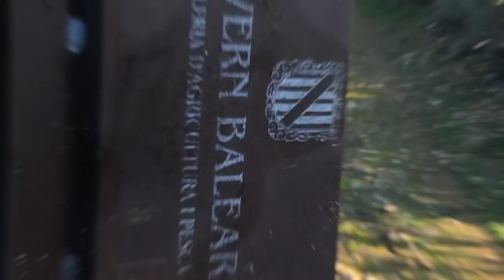Zona M - Wandern in der Militärzone auf Mallorca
Leichte Wanderung zum Leuchtturm am Kap de Cala Figuera. Die militärisch geprägte Halbinsel südwestlich von Palma war das Ziel unserer ersten Mission. Wir parkten bei El Toro (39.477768, 2.481924) und arbeiteten uns bis zum Leuchtturm vor. Die Wanderung dorthin entführte uns in urige Vegetation und ein gut befestigter Weg leitete uns vorbei an einer traumhaften Bucht zu einem weitläufigen Lost Place. Fast übergangslos erreichten wir durch einen überdimensionalen Schützengraben die ersten Hinterlassenschaften des Militärs: Eine Batterie mit vier 150mm Geschützen. Weiter ging es mehrere Hundert Meter durch tiefe, dunkle Tunnel mit vielen unterirdischen Abzweigungen. Um nach einiger Zeit mal wieder ein GPS Signal zu erhaschen, entschieden wir uns über eine Leiter mal wieder ans Tageslicht zu klettern. Mitten im Nirgendwo leitete uns das Navi dann weiter in Richtung Leuchtturm vorbei an den Steilklippen und vielen Bunkern. Mit 3 Stunden hatten wir viel zu wenig Zeit mitgebracht, denn die Zona M bietet so viele versteckte Orte, dass es sich definitiv lohnt noch mal wieder zu kommen. Das Highlight zum Schluss war natürlich noch der herrliche Sonnenuntergang über der Punta de El Toro.

In die Produktion meiner Videos stecke ich jede Menge Liebe, Zeit & Geld (Sprit, Ausrüstung, Kameras usw.) Wenn du mich UNTERSTÜTZT, wäre das super cool und Du darfst Dir eine Videoproduktion wünschen ;-)

Meine Ausrüstung und weitere Empfehlungen findest Du hier. Beim Kauf eines Artikels erhalte ich eine kleine Provision von amazon und von Dir dadurch eine Unterstützung für meinen Kanal. Vielen Dank!

Für ruckelfreie Bilder verwende ich diesen Gimbal
Meine Outdoor Kamera ist die GoPro
Für Low-Light Aufnahmen nehme ich das Huawei P20 Pro
Meine Lieblingsdrohne
Mein iPhone
Meine Stirnlampe
Sneaker Empfehlung
Polarisierte Sonnenbrille